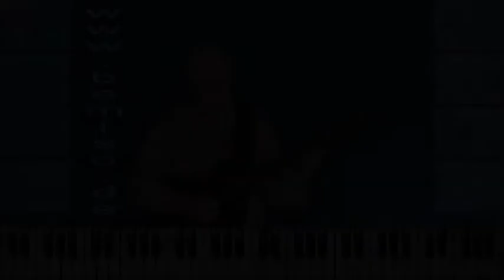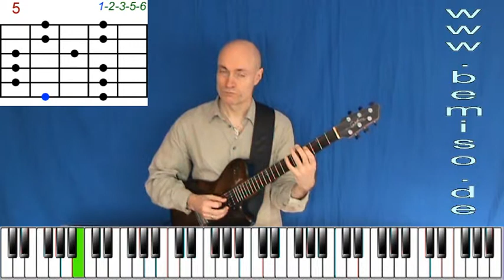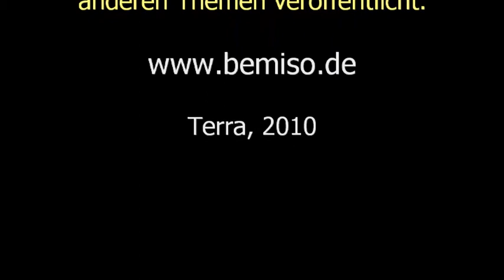Pentatonik Blues Fingersatz 2 von 7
Dr. Bernd Michael Sommer
improvisiert über einen Blues in Fis
mit dem Fingersatz Pentatonisch Moll, Stufe 2.
Bemiso plays a blues in f sharp
using the fingering of pentatonic minor, 2nd degree.